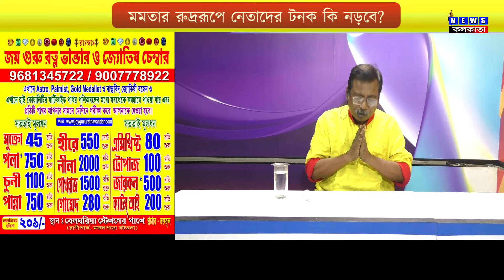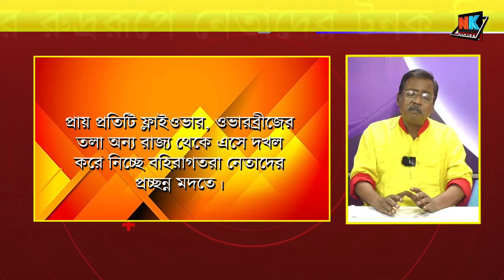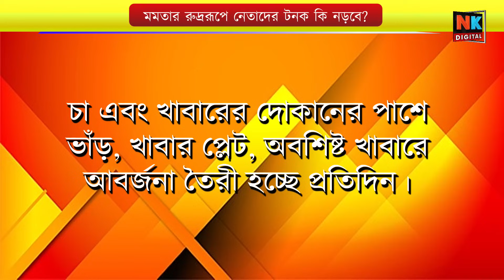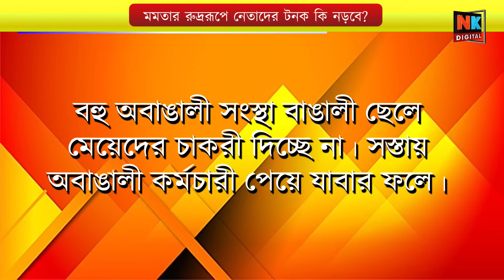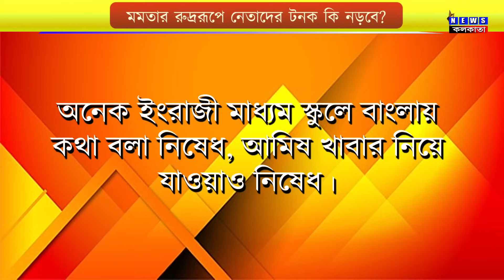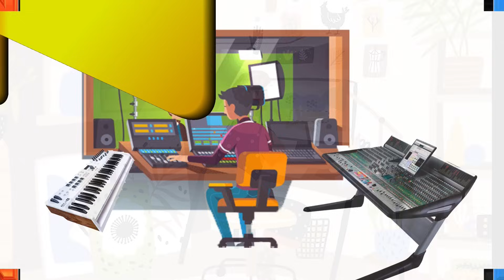মমতার রুদ্ররূপে নেতাদের টনক কি নড়বে?